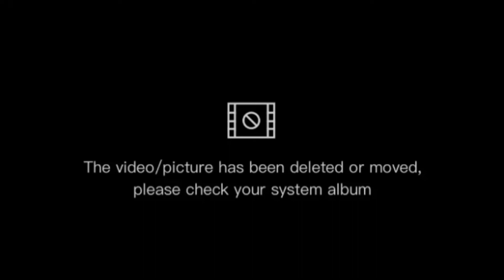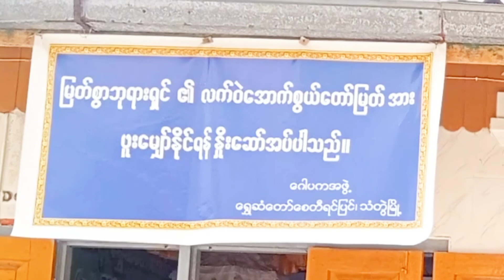သံတွဲမြို့ရဲ့‌တောင်တန်းတွေထက်မှာ တည်ထားကိုးကွယ်ထားတဲ့ သပ္ပါယ်လှတဲ့ ‌“မြတ်ဗုဒ္ဓရဲ့ ဆံတော်မြတ်”စေတီ🙏🙏🙏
Video Editing by Soe Myint Aung

Support & Follow me on
You Tube Channel here
Soe Myint You Tube Channel
Soe Myint Idea